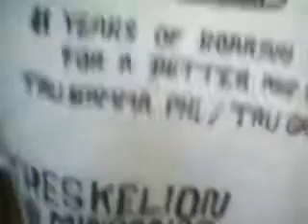Gampis Sindangan Zamboangadel Norte